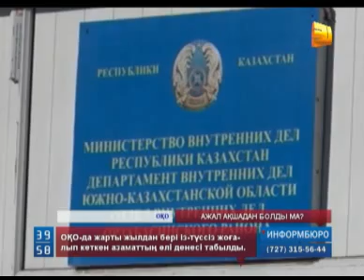Із-түзсіз жоғалып кеткен азаматтың өлі денесі табылды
Оңтүстік Қазақстанда жарты жылдан бері із-түзсіз жоғалып кеткен азаматтың өлі денесі табылды. 23 жастағы жігітті өз сүйіктісі арнайы тапсырыспен өлтірткен екен.
23 жастағы Нұрбол маусым айында хабарсыз кетіп, із -түзсіз жоғалғандар санатына кірген. Өз көлігіне отырып, үйден шыққан бетте қайтып оралмаған азаматты жақындары жарты жылдан бері іздеп келеді.